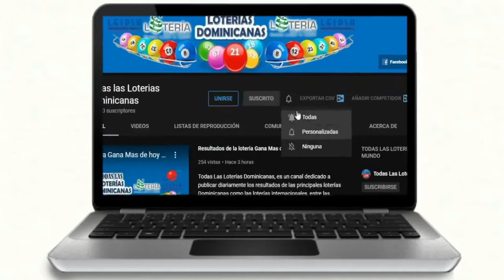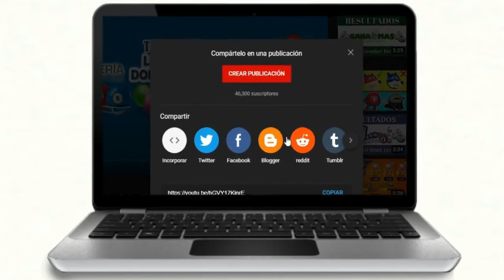Lotería La Florida Tarde Resultados de hoy 05 de Noviembre